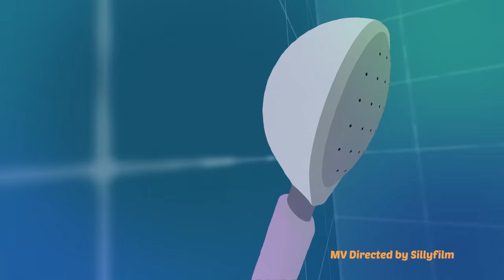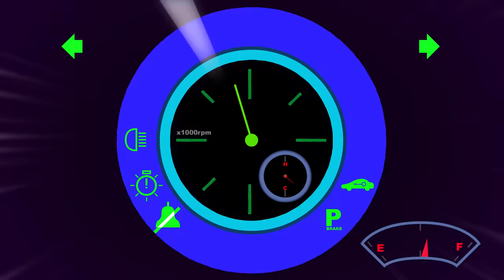Hash Swan - Teenage in Closet (Feat. JAMIE) MV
Hash Swan - Teenage in Closet (Feat. JAMIE) MV 입니다.

얕은 잠을 잤다.
꿈을 꿨다.
좋은 꿈이었나 아니었나 일어나니 기억이 잘 나지 않는다.
꿈은 그렇게 내게 아무것도 알려주지 않은 채로 침묵했다.
잠이 다 깨버렸지만 조금 더 자고싶다.
왜지?

Hash Swan 1st LP "Silence of the REM"

1. Teenage in closet (Feat. JAMIE)

작사 : Hash Swan, JAMIE
작곡 : TOIL, Kooky
편곡 : TOIL

2. IlovedyouevenwhenIsmoked

작사 : Hash Swan
작곡 : TOIL
편곡 : TOIL

3. 5분만

작사 : Hash Swan
작곡 : TOIL
편곡 : TOIL

4. 거미줄 (Feat. SURL)

작사 : Hash Swan, 설호승 of SURL
작곡 : TOIL, PATEKO
편곡 : TOIL, SURL, PATEKO

5. 나는 과연 너를

작사 : Hash Swan
작곡 : TOIL, dnss
편곡 : TOIL

6. Indian Summer (Feat. msftz)

작사 : Hash Swan, msftz
작곡 : TOIL
편곡 : TOIL

7. American Beauty (Feat. y1ee)

작사 : Hash Swan, y1ee
작곡 : TOIL, PATEKO
편곡 : TOIL, PATEKO

8. Gethsemane

작사 : Hash Swan
작곡 : dkash
편곡 : dkash

9. Peterpan's Birthday (Feat. dkash)

작사 : Hash Swan, dkash
작곡 : TOIL
편곡 : TOIL

10. LLL (Feat. dkash, y1ee)

작사 : Hash Swan, dkash, y1ee
작곡 : TOIL
편곡 : TOIL

11. Matryoshka (Feat. Dopein)

작사 : Hash Swan, Dopein
작곡 : dkash
편곡 : dkash

12. goodbye June

작사 : Hash Swan
작곡 : dkash
편곡 : dkash

13. Olive is bitter

작사 : Hash Swan
작곡 : TOIL
편곡 : TOIL

Mastered by Vlado Meller at Vlado Meller Mastering / Assisted by Jeremy Lubsey
Cover by JOPH